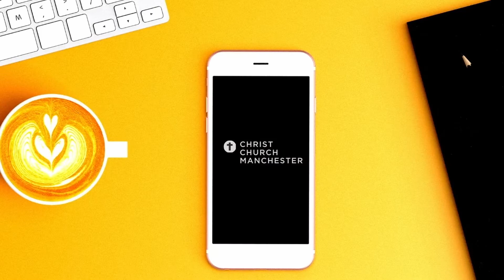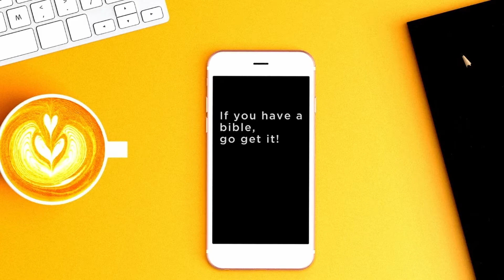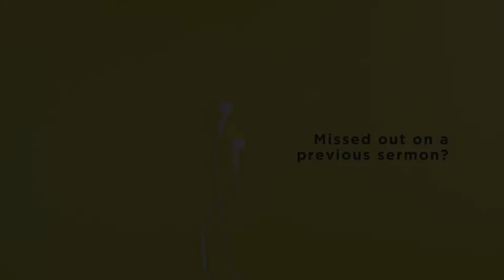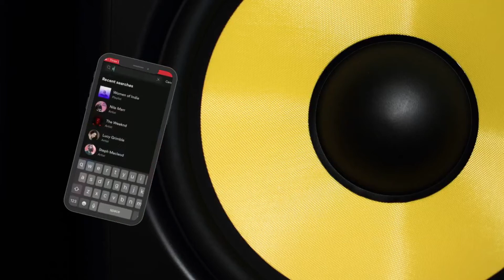Gorton August 2nd